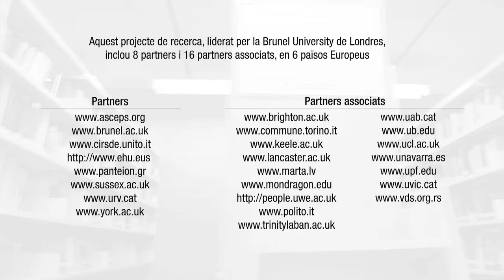USVreact_CAT (Conferència_Londres_Nov)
Suport a les víctimes de les violències sexuals en el context universitari:
Creant models estables de formació

En aquest projecte de recerca, coordinat per la universitat Brunel de Londres, hi participen set socis i altres set socis col·laboradors de set països europeus, té com a objectiu dissenyar models formatius dirigits a facilitar que el personal universitari sàpiga reconèixer i donar una primera resposta davant de situacions de violència sexual.

Amb aquesta finalitat, l’anàlisi de les polítiques universitàries en resposta a les violències de gènere i de les formacions existents a escala internacional, tant en anglès com en la llengua de cada soci del projecte, oferirà idees per dissenyar cursos adaptats a les especificitats culturals i institucionals de cada universitat participant. Les universitats sòcies del projecte pilotaran i avaluaran la formació amb 80 professionals de la seva institució. Els resultats del procés de formació i avaluació, es compartiran amb els socis i a la web del projecte es difondrà en format lliure l’informe final, així com tots els models formatius.

El projecte va començar al març del 2016 i terminarà amb la presentació dels resultats en una conferència internacional que tindrà lloc a Londres al novembre del 2017. USVreact (JUST/2014/RDAP/AG/VICT/7401) està cofinançat per la Comissió Europea DG Justícia, Programa de Drets , Igualtat i Ciutadania ( línia DAPHNE ).